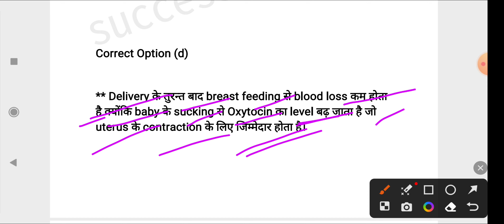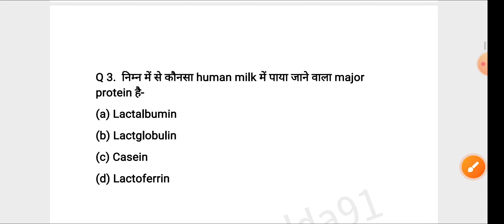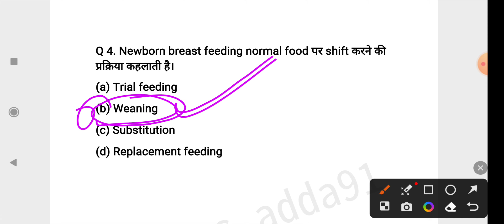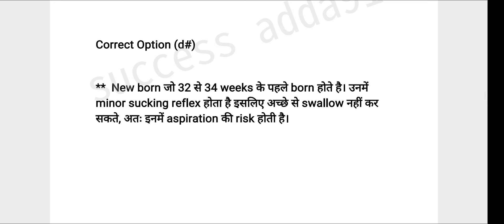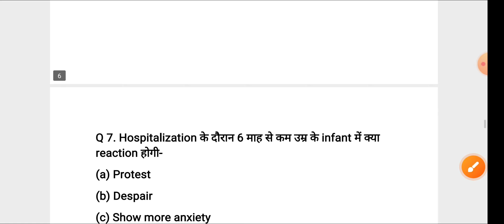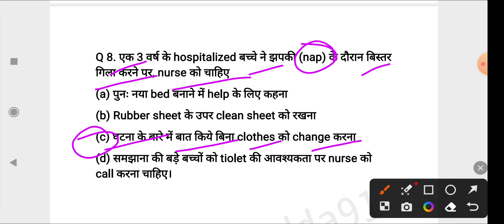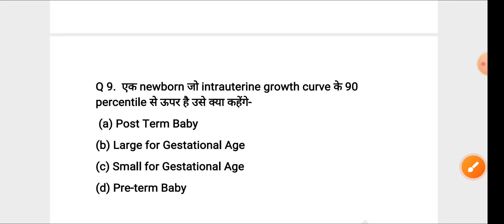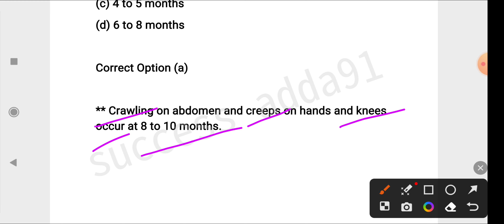UPPSC STAFF NURSE QUESTIONS AND ANSWER/KGMU STAFF NURSE/Staff Nurse MCQs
UPPSC STAFF NURSE Exam 2023/UPPSC STAFF NURSE SPECIAL Class/uppsc_staff_nurse

UPPSC STAFF NURSE PREVIOUS YEAR SOLVED QUESTIONS/PCS Staff Nurse/KGMU/NVS/SGPGIMS/RML MCQs

यूपीपीसीएस स्टाफ नर्स महत्वपूर्ण प्रश्न उत्तर/
नर्सिंग ऑफिसर महत्वपूर्ण प्रश्न उत्तर,
नर्सिंग ऑफिसर इंपोर्टेंट क्वेश्चन आंसर

केजीएमयू इंपोर्टेंट क्वेश्चन आंसर, kgmu important question,
kgmu previous year question answer. UPPSC staff nurse question answer 2023